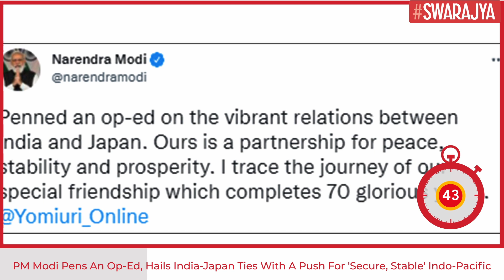PM Modi In Japan: Will Contribute To Open, Free & Inclusive Indo-Pacific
Addressing the Indian community on the first day of his two-day visit to Tokyo, Prime Minister Narendra Modi Monday said India and Japan are “natural partners” and Japanese investments have played an important role in India’s development journey.

He went on to say that India’s relationship with Japan is of spirituality, of cooperation and of belonging.

PM Modi is in Japan on a two-day visit to attend a summit of the Quad leaders at the invitation of his Japanese counterpart Fumio Kishida. He will also hold separate bilateral meetings with the Quad leaders on the sidelines of the summit.

In his address, he further noted that India has always found a solution to every problem, no matter how big it is. He added that during the coronavirus pandemic, when there was an atmosphere of uncertainty, India supplied ‘Made in India’ vaccines to crores of its citizens and also sent it to more than 100 countries.

Prime Minister Modi also lauded the Indian diaspora for its dedication toward Indian culture and language despite being settled in Japan for years and assimilated the Japanese culture.

Earlier in the day, in an op-ed published in a leading Japanese newspaper Monday, Modi said India and Japan will contribute towards building an open, free and inclusive Indo-Pacific region, connected by secure seas, integrated by trade and investment, defined by respect of sovereignty and territorial integrity and anchored in international law.